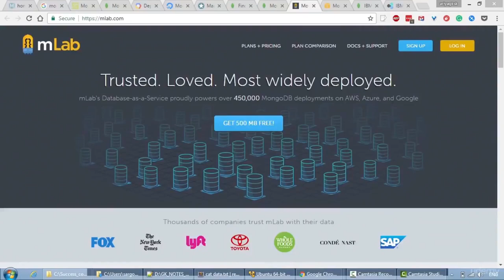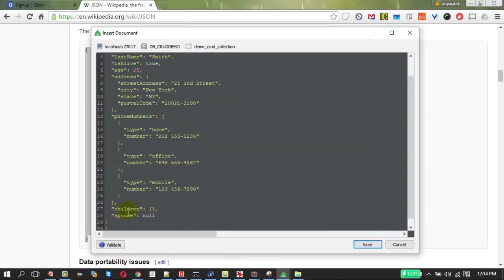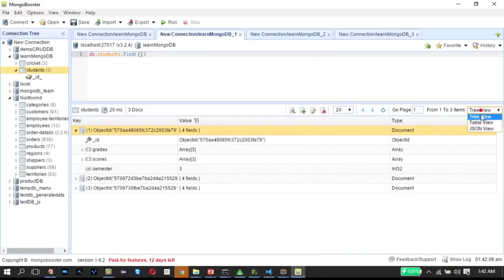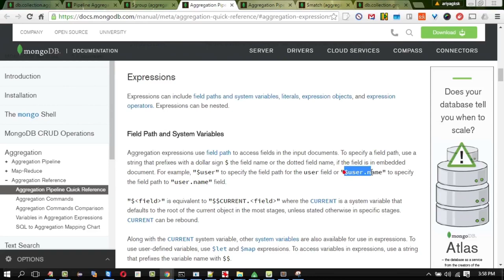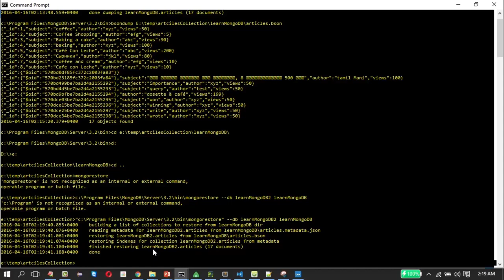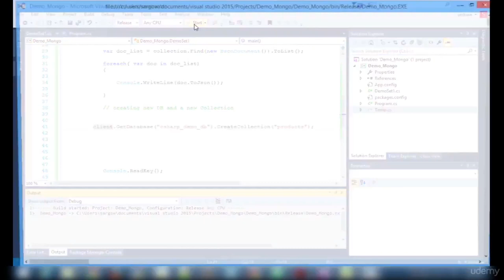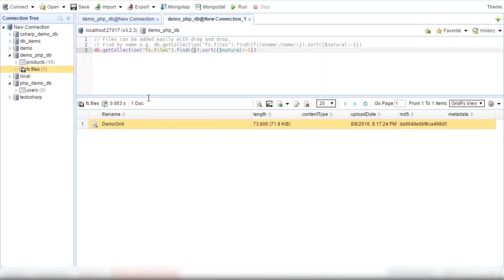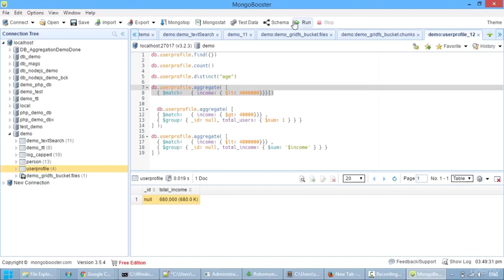Learn MongoDB for Beginners - Full Course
Learn about MongoDB in this full course for beginners. Learn the basics with JSON, 4 useful tools to learn MongoDB easily and advanced topics such as Sharding, Replication, Mapreduce.
MongoDB Tutorial For Beginners | Full Course
MERN Stack Tutorial - Build a MERN App From Scratch ❤
How to Build a URL Shortener with Node.js and MongoDB

   Work with MongoDB with Clarity and Confidence
   Use 4 tools MongoCHEF, NOSQL Manager, RoboMongo, MongoBooster easily
   Do Regex, GridFS , Replication , Sharding, Full text search
   Basic and Advanced CRUD operations using MongoDB
   Import and Export data from MongoDB
   Work MapReduce, Embedded Documents,Save&Insert , indexing, capped collections, TTL
   And More